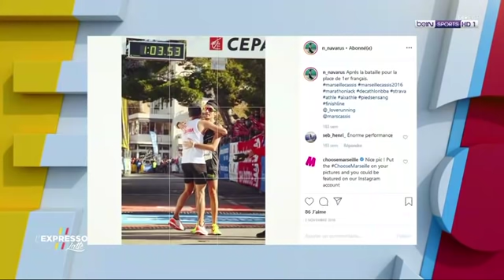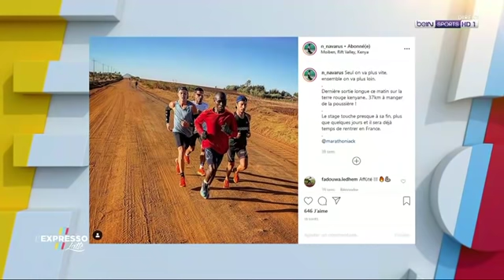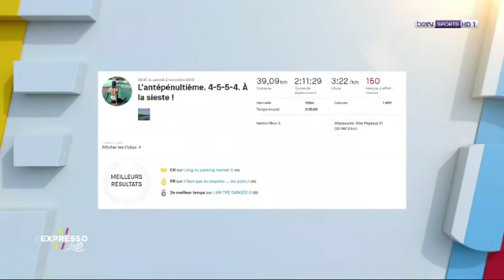MarathoniacK | BEIN SPORT - L'Expresso | Interview de Nicolas NAVARRO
Un grand merci à l'Emission "l'expresso" (BEIN SPORT) pour la mise en avant de notre fusée, Nico NAVARRO, hauteur des minimas olympiques et donc qualifiable pour Tokyo 2020 ! Félicitation Nico pour ce chrono stratosphérique de 2h10'01

copyright : BEIN SPORT - L'expresso